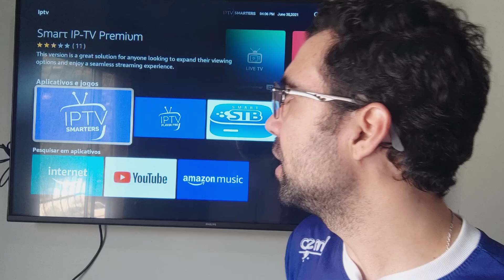🔴MELHOR LISTA IPTV DO BRASIL? DESCOBRI A MELHOR LISTA IPTV DO BRASIL - MELHOR LISTA IPTV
Se você busca uma lista para colocar no seu app e assistir canais, filmes e series, neste vídeo quero te mostrar o melhor iptv que tem hoje no mercado.

Para você poder saber um pouco mais sobre este iptv deixei o site oficial dele aqui para que você possa ver o app funcionando e assim instalar ai em seu aplicativo.

Este melhor iptv ele serve para qualquer aparelho como tv box, tv smart, tv smart da samsumg, tv smart da lg, celular android e ios, computador, notebook, tablet e outros aparelhos.

Está melhor lista iptv é enviada para você assim que fizer o pedido, eles enviam no whsatsapp ou e-mail, então preencha os dados certinho na hora de fazer o pedido.